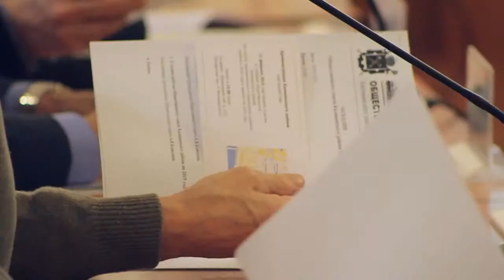Муринский парк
В администрации Калининского района СПБ прошло заседание общественного совета.